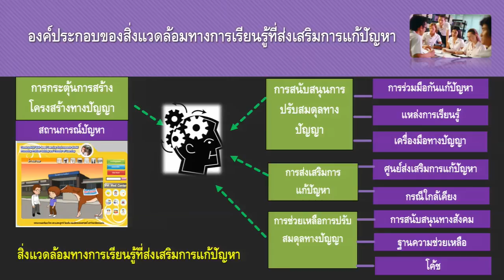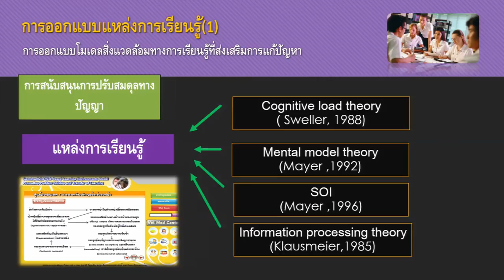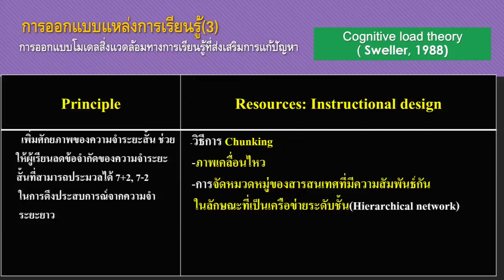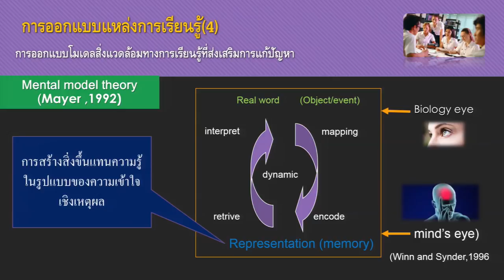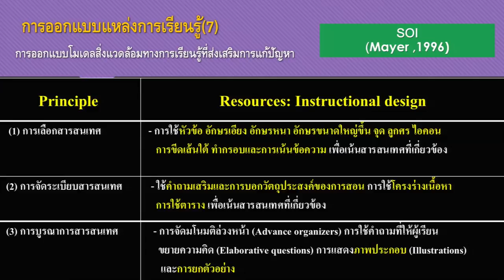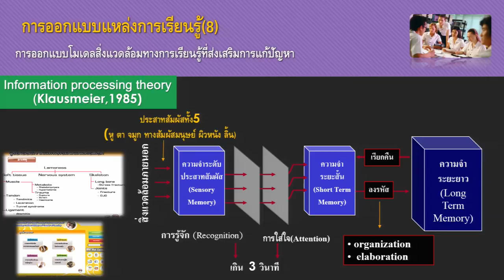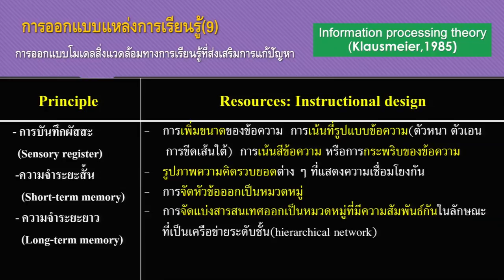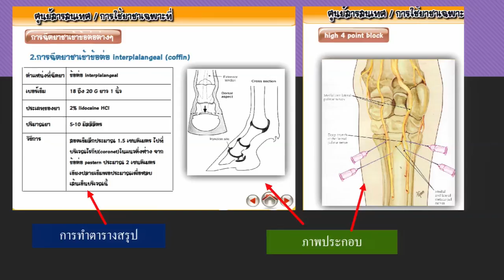การปรับสมดุลทางปัญญา (แหล่งการเรียนรู้) (3/6)